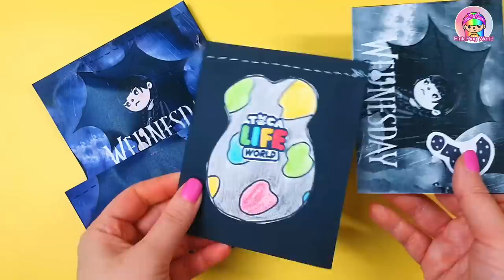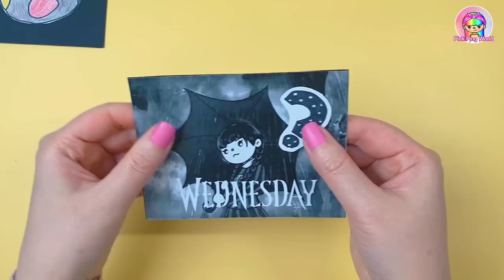Wednesday MYSTERY BOX Unboxing | Paper Squishy | Handmade Toca Boca DIY Paper Crafts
OPENING SECRET Wednesday Addams MYSTERY BOX

00:00 Unboxing
03:11 How to make Wednesday Enid Window
04:12 Thing
06:11 Wednesday Crumpet
07:25 Nevermore backpack
10:14 Wednesday 2 Outfit
13:54 Xavier